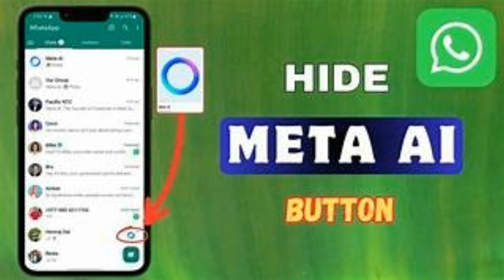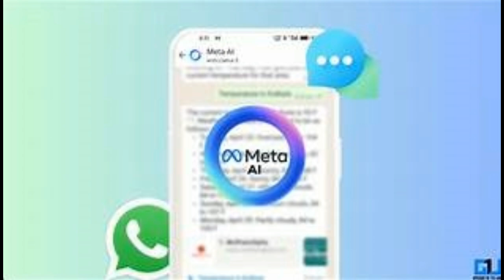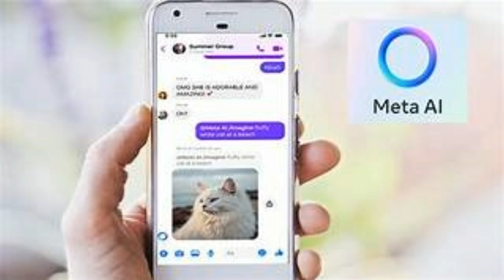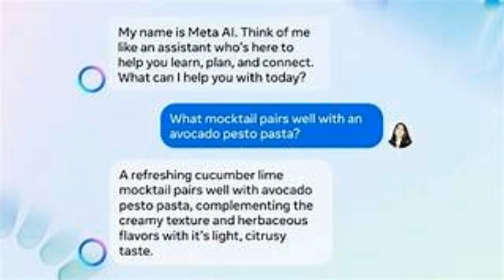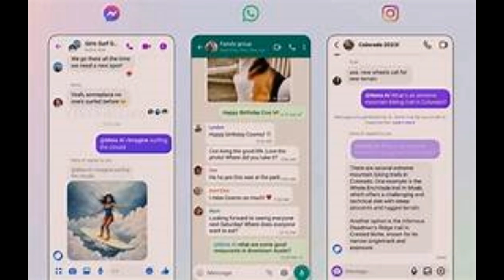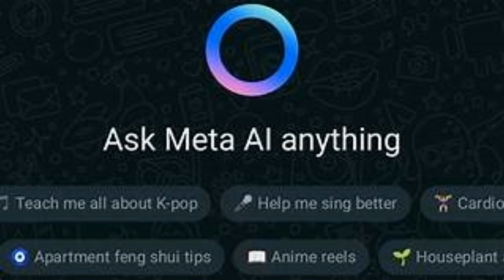Whatsapp Meta AI HIDDEN SECRETS in Tamil.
"முயற்சியே வெற்றி தரும்"

V R Creations,
V R Creations You Tube Channel,
VRC,

I Explained new mega AI option in Whatsapp New Features and what is
special in this meta AI discover the new Meta AI feature in Whatsapp!
This Video explains all the latest updates and how they make messaging
smarter and more fun.  See how Meta AI can improve your chats with its
advanced capabilities. Learn how to use the new features easily.  I'll
share tips to get the most out of Meta AI. Watch to see why this update